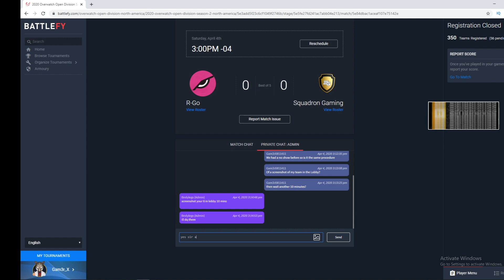2 NO SHOWS!! | Open Division 2020 Season 2 Highlights | The Climb: Episode 86 - Squadron Gaming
2 NO SHOWS in one weekend so enjoy this little episode.

Episode 85 of our Overwatch Competitive Series: The Climb. Which showcases our highlight games as the series' title states. Our Climb through the Ranks. That started console but switched PC on January 1st 2020. From Sliver, Gold and Plat all the way to Grandmasters and Top 500 And even when we eventually switch to PC and pursue our 'Path to Pro' in Open division, Contenders and Beyond. This series is also dedicated highlight reel to every tournament that we play.

Squadron Gaming (Previously Elite Gamers) is a Christian Oriented, Trinidad and Tobago Based Gaming Group. With the goal working goal of becoming the head Caribbean/Christian E-sports Representative. We Upload Primarily Multi Perspective based Gameplays , Highlights, Funny and Epic Moments along with Random Shenanigans.

Upload Schedule: Guaranteed 3 Videos a weeks for Unseen and Uncut, The Climb (Overwatch) , The Grind (Fortnite) with random unplanned video pops ever so often.

Live Streams:
from 7:00pm AST every Monday, Tuesday, Wednesday & Thursday

Squadron now over 520 Subscribers!! Welcome to The Elite Gaming Squadron :)